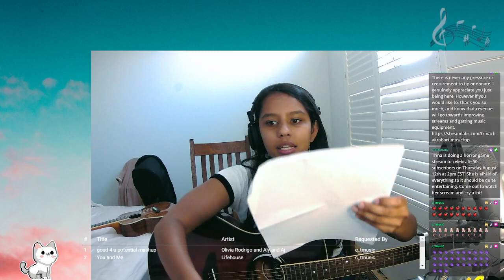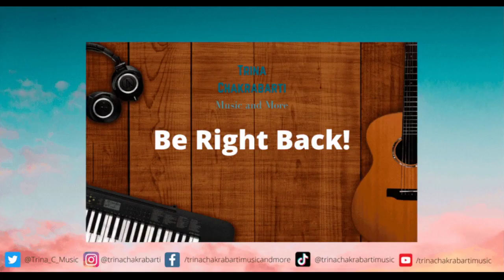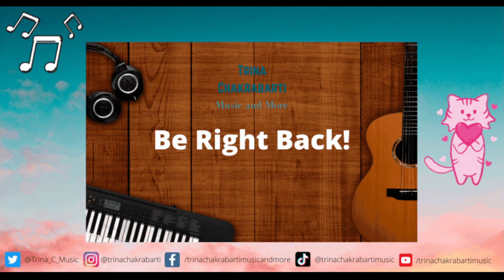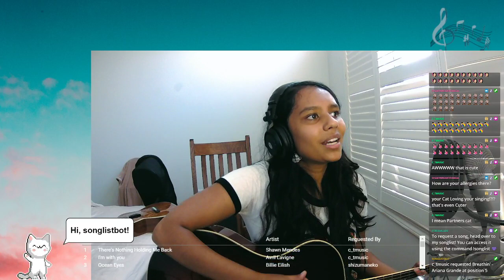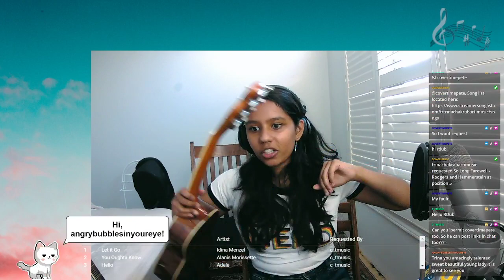Thursday Music Stream. Updated Lighter Emote! Chill music and friendly vibes.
Music Stream broadcasted live on Twitch -- Watch future streams live